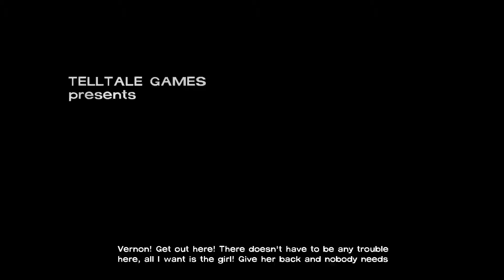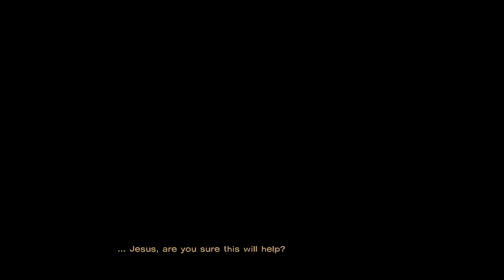Let's Play The Walking Dead [Episode 5] #001 [Deutsch] [HD] - Ohnmachtsanfälle